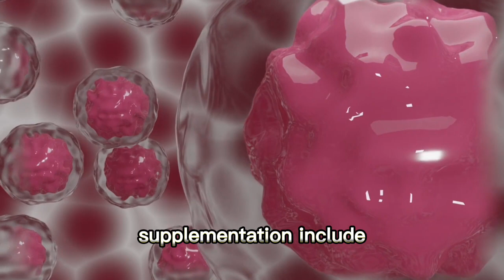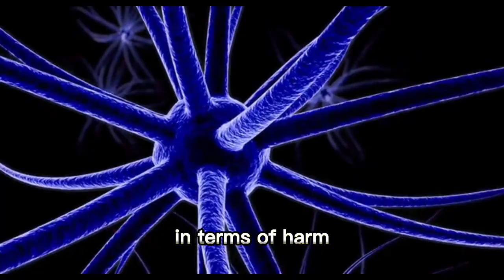Benefits of hyaluronic acid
Hyaluronic acid: the key to youthful skin. Boost hydration, reduce wrinkles, and restore skin's natural radiance. Discover the secret to a smoother, more youthful complexion with hyaluronic acid.